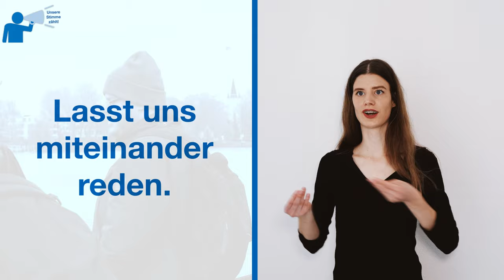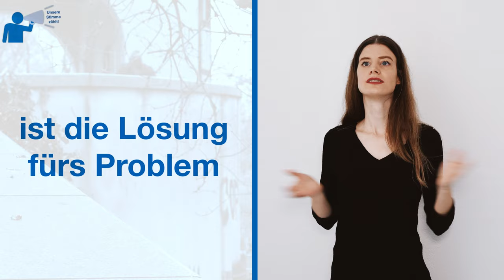Hey, hör mit zu! Mit Übersetzung in DGS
Den Song hat Graf Fidi zusammen mit der Arbeitsgruppe "Unsere Stimme zählt" und Toni Fischer produziert, Beat: Robin Wiemer. Das Video ist von Dennis Lenz. Mit Unterstützung von Aktion Mensch.

Das ist der Text von "Hey, hör mir zu!" zum Mitsingen:

Schön, dass ihr Alle da seid, lasst uns miteinander reden.
So lernen wir uns einfach besser kennen und verstehen.
Manche Menschen haben Scheu, wenn etwas anders ist.
Habt Vertrauen in uns, sagt nicht immer: Ihr könnt das nicht!
Wir sind nicht dumm.
Wir wollen ernst genommen werden.
Wir sind nicht stumm.
Wir sind hier, um was zu lernen.
Wir können viel, und das wollen wir allen zeigen.
Wir sind keine Kinder mehr, wir können das alleine.
Habt ihr schon gehört: Es gibt ein Recht auf Teilhabe.
Und das steht im Gesetz in schwarzer Farbe - der Wahnsinn.
Sag es deinen Freunden und teils gern in deinem Netzwerk:
Beeinträchtigte Menschen sind ein Teil dieser Gesellschaft.

Wir wollen auch alles verstehen.
Und haben wir eine Frage,
ist die Lösung fürs Problem meistens die Leichte Sprache.
Wir sind hier wie alle anderen um teilzuhaben.
DJ, mach mal lauter, heute wird ein geiler Abend.

Es gibt so viele Arten von Sprachen.
Damit wir miteinander reden und verstehen.
Und egal, was alle anderen sagen:
Du bist hier und gehst deinen Weg.

Du hast Ziele und willst zeigen, dass du mehr kannst,
dass du mehr kannst, als alles nur nach Lehr-Plan.
Du hast ein Leben.
Du hast Freunde.
Du hast Ideen.
Du hast Träume und manchmal das Gefühl,
dass man es dir schwer macht.
Habt ihr schon gehört:
Man sollte jeden Menschen respektieren.
Ich hab Respekt vor dir, hab du Respekt vor mir.

Und haben wir eine Frage, ist die Lösung fürs Problem meistens die Leichte Sprache.